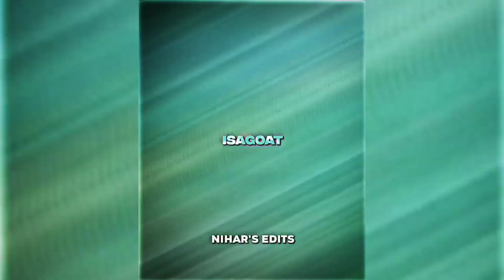BEST PLAYER IN BLUE LOCK!?🔥🐐